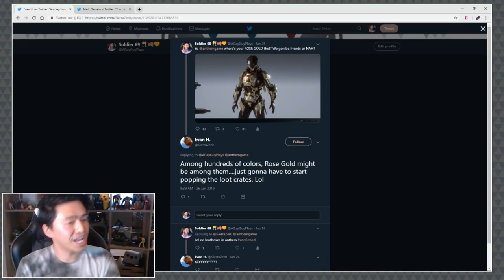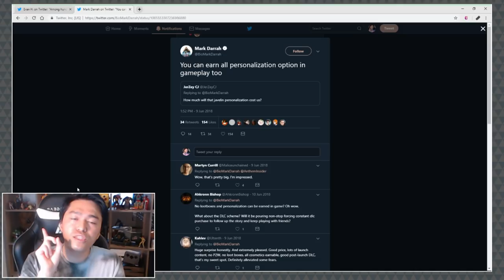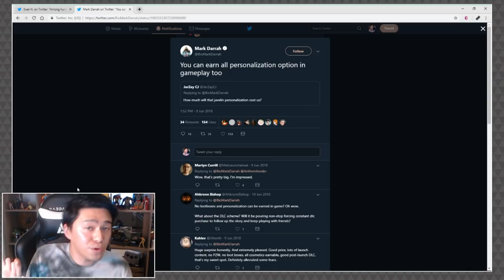Anthem: The REAL Tea - Gameplay, Customization, Micro-transactions & More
From loading screen issues, sudden crashes, and EA's involvement - Anthem's VIP demo had a bit of a rough start.. HOWEVER was it all worth it?

•♛• BACKGROUND MUSIC •♛•

Song 1: Rise
Song 2: Holo
Song 3: Shoot for the Stars (w/ Ron Curtis)
Song 4: New Colors (w/ SANDR)
Song 5: LMAO
Song 6: Ex Dee

•♛• ISAIAH 54:17 •♛•